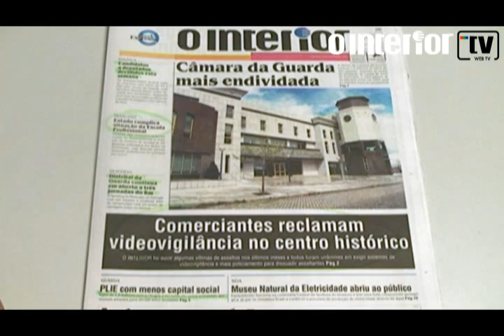1ª página de O Interior, edição de 14-04-11